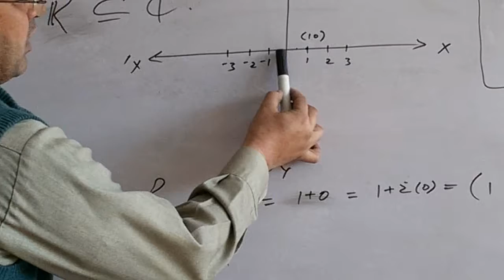The set of real number's is the subset of the set of complex number's